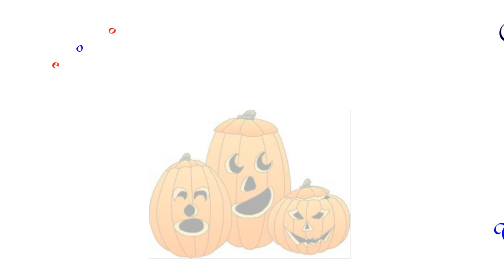Holiday Showcase 2011 Rhythm Solos.wmv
USA Dance chapter 6049 held its First Annual Holiday Showcase at Riverside Community Center in Fort Myers, Florida. There were many heats in both American smooth and American rhythm dances, and solos both in smooth and rhythm. This video is of the rhythm solos (and more). These are pro / am and pro / pro couples.